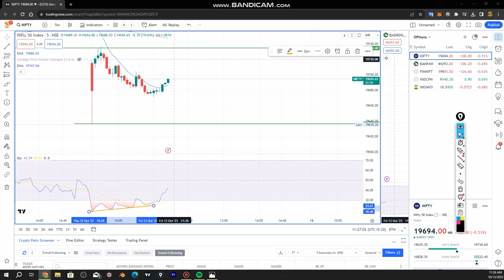Market trap se kaise bache || RSI Bullish Divergence || Option Trading for beginners || Chart Master